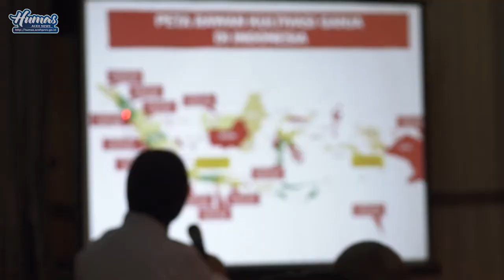WAGUB TERIMA KUNJUNGAN DEPUTI BNN